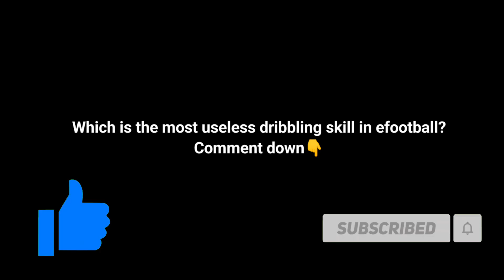WHEN YOU MASTER THE WORST SKILL MOVE • eFootball 23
Chop Turn skill in efootball 2023 / how to do skills in efootball 2023 mobile